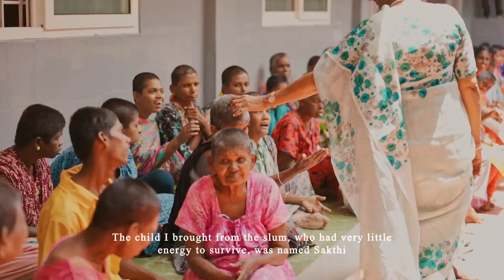AV Presentation of "Vanitha Sharanalayam, Coimbatore, @ Srikakulam